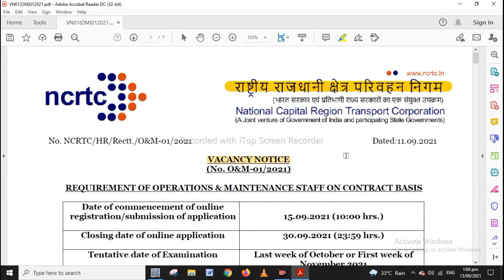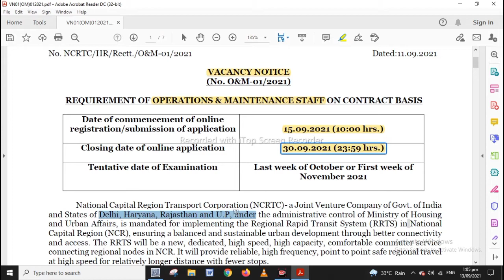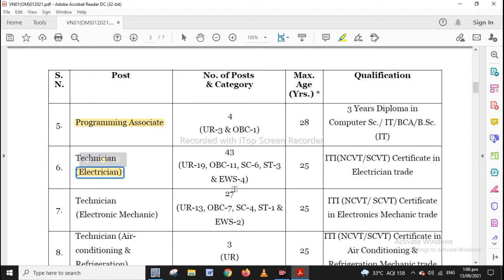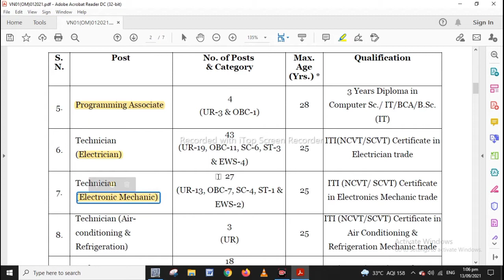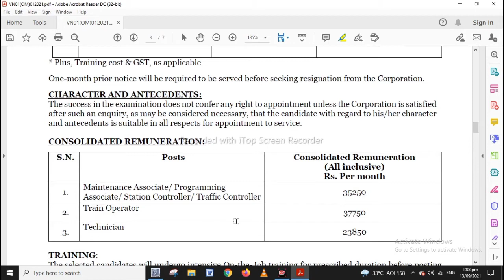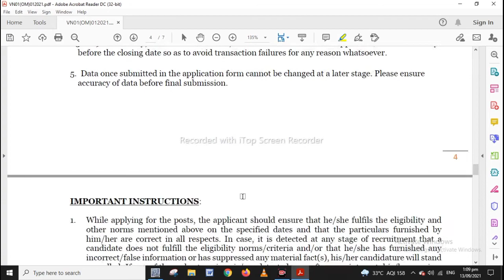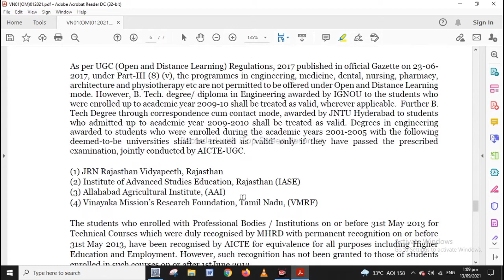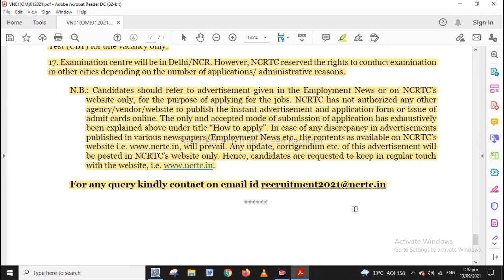NCRTC Recruitment 2021| NCRTC Technician, Train Operator Vacancy 2021|ncrtc recrcuitment online form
maintenance associate recrcuitment online form, ncrtc iti technician vacancy 2021, ncrtc diploma vacancy 2021, ncrtc iti jobs vacancy 2021

video pasand aayi ho toh plzz like kare aur suscribe kare ar apne sabhi freinds ko share krna na bhule aur koi infromation ke liye comment kare ya humare telegram channel  m join kre